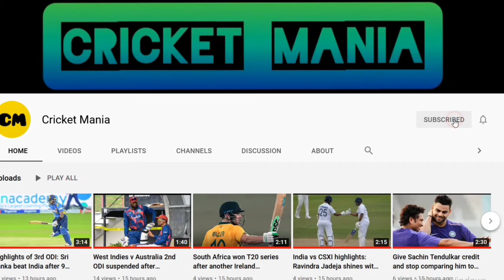Ganguly gives update on Rahul Dravid's chances of becoming India head coach after Shastri